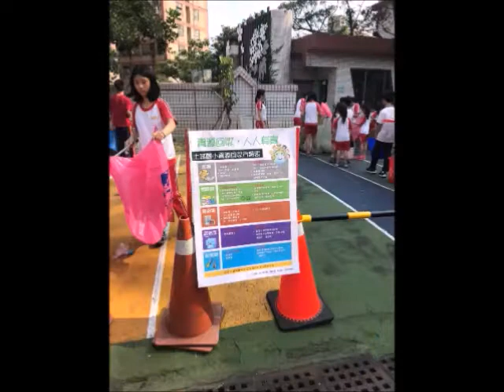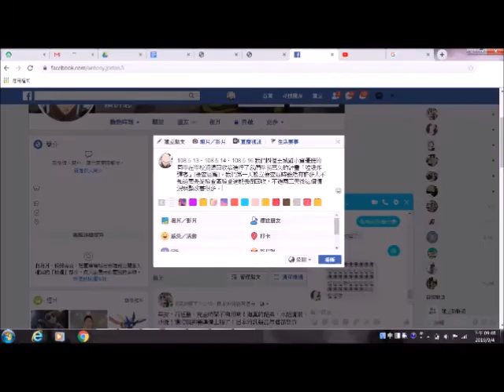CHI-20200100 - 垃圾炸彈客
感受的問題：資源回收場每次都大排長龍，常常到了上課都倒不完。
輔導員： 邱奕、李思萱
小推手：
賴祈恩
陳弈劭
陳定璘
彭柏鈞